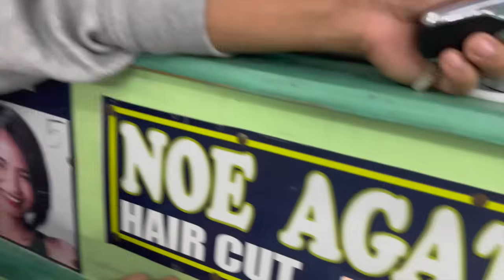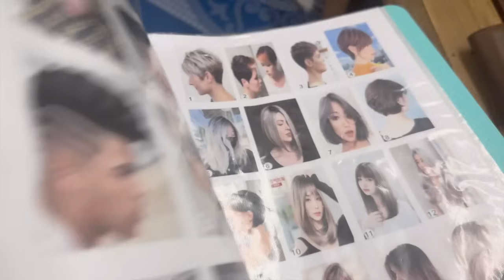NAG-BONDING WITH MAMA & PAPA! 😍 (UPDATE SA BAGONG BAHAY!)